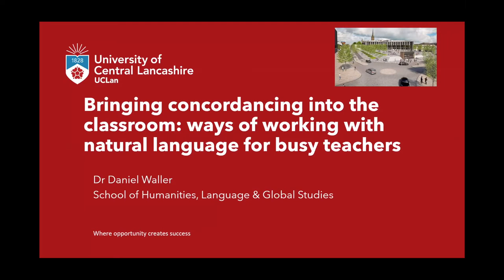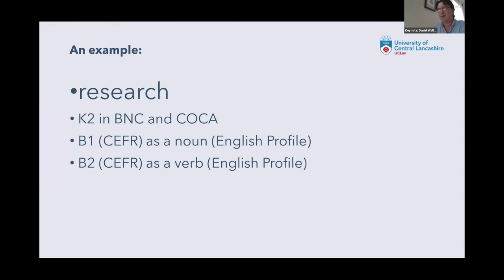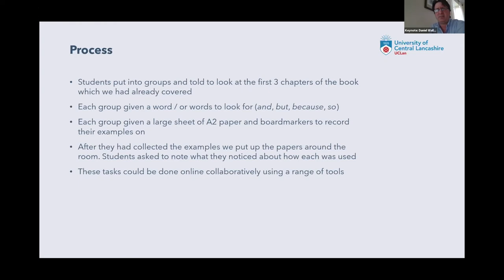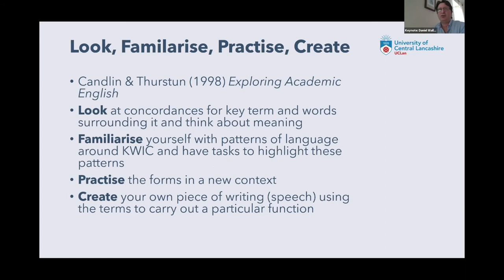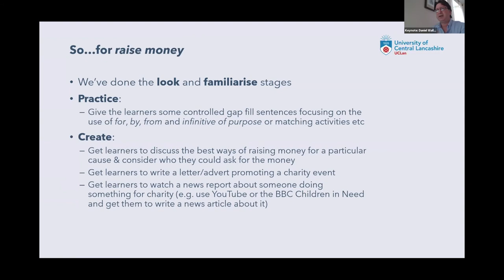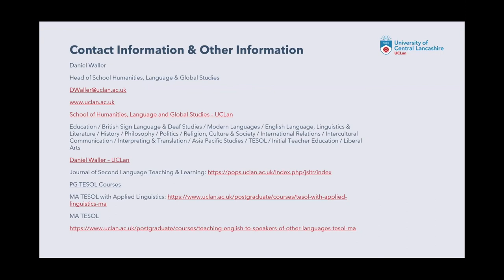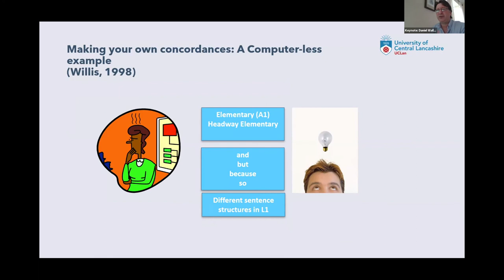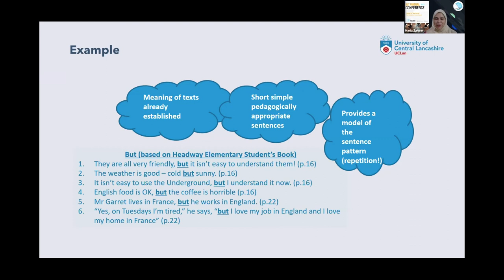BPLL Conference 2021 - Keynote by Dr. Daniel Waller (UCLAN)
Bringing Concordancing into the Classroom: Ways of Working with Natural Language for Busy Teachers

Dr. Daniel Waller
Head of School Language & Global Studies
University of Central Lancashire